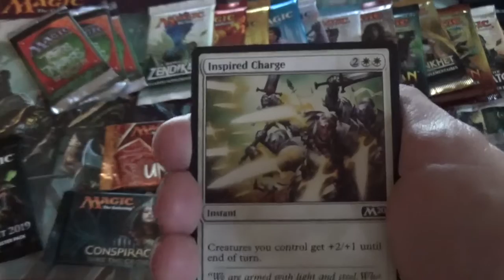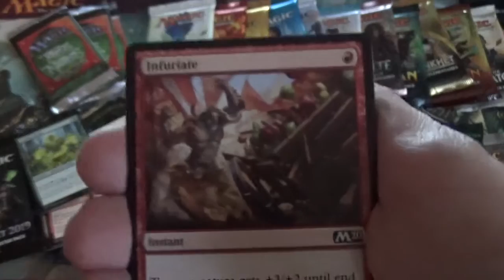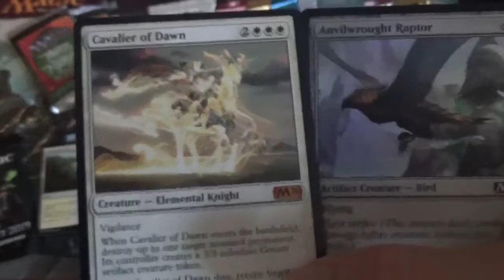Ouverture d'un Booster de l'édition Magic 2020, Cartes Magic The Gathering, mtg !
Que contient un booster Magic 2020 ? Vous le saurez en regardant cette vidéo d'ouverture d'un Booster de l'édition Magic 2020, Cartes Magic The Gathering, mtg !